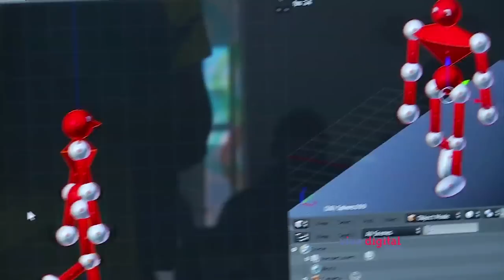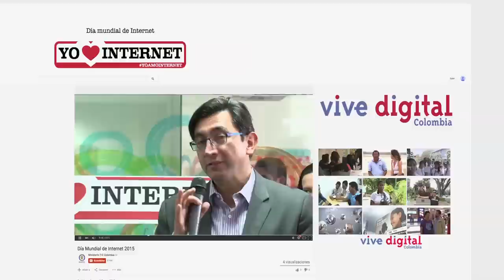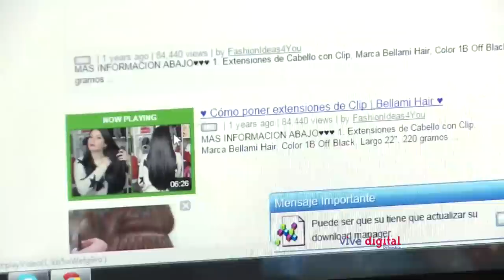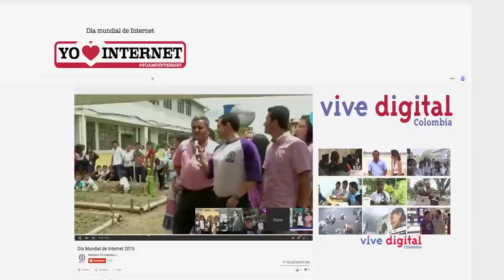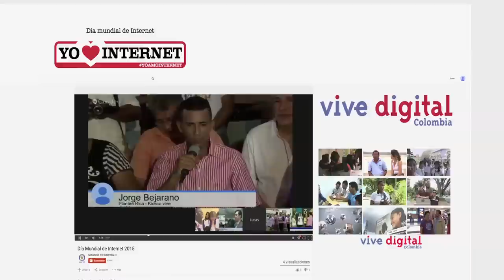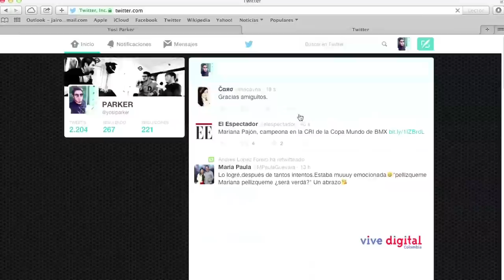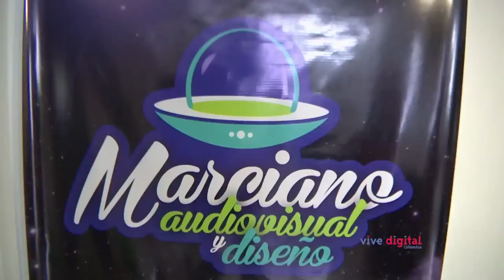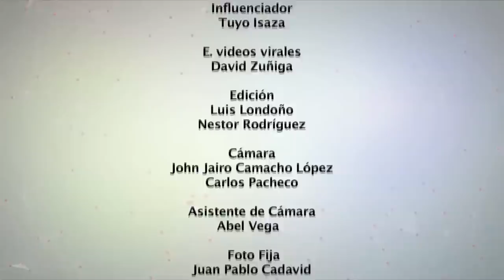Especial YoAmoInternet en el Dia Mundial de Internet. Capítulo 4.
Los colombianos nos contaron por qué aman internet, su beneficio y las ventajas de estar conectados con el mundo, por eso en este capítulo conozca los casos de éxito que gracias a la red innovaron en sus negocios.